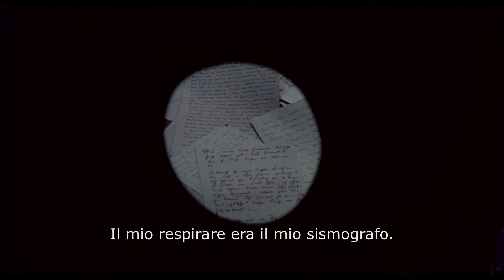Educazione Sentimentale [trailer]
un film di Julio Bressane (2013)
in sala dal 10 marzo 2016